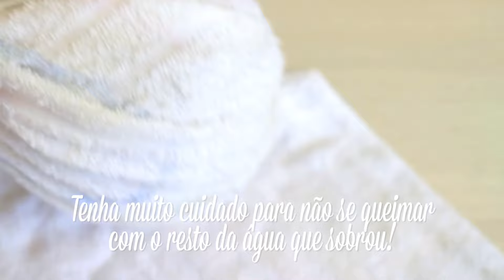Leite de Coco Caseiro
Este leite de coco caseiro é ótimo puro, quentinho, com café ou cacau, com vitaminas, e também pode ser usado em receitas doces e salgadas.

Dica para separar o coco da casca do canal Manual do Mundo

Ingredientes
1 coco seco (2 xícaras e meia de coco picado ou cerca de 250g)
3 xícaras (de chá) de água quente (cerca de 720ml ou mais, se preferir mais fino)
Música "Club Bossa" por Barrie Gledden